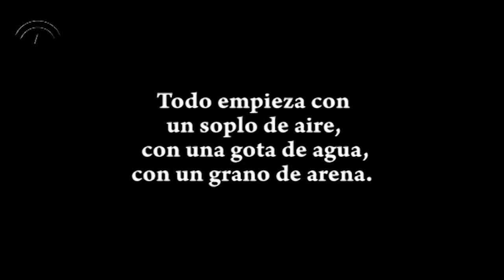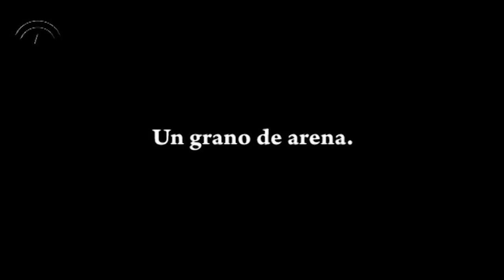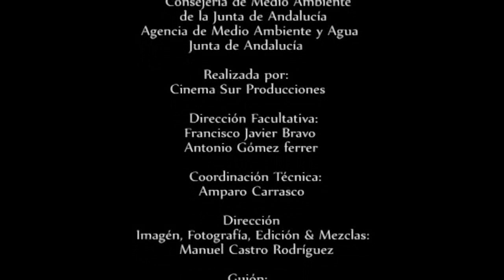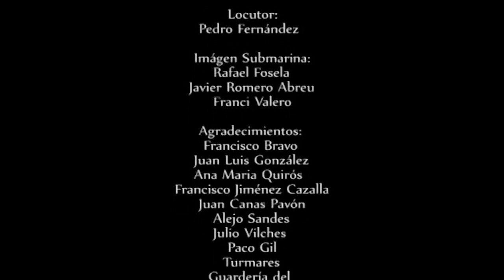Parque Natural La Breña y Marismas del Barbate. Un soplo de aire.